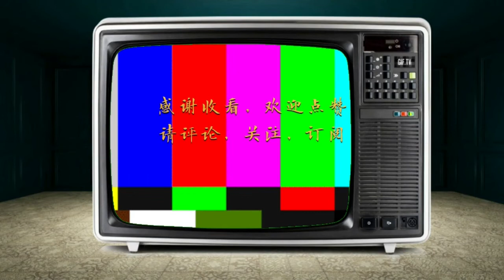美国毅力号火星登陆器传回的照片